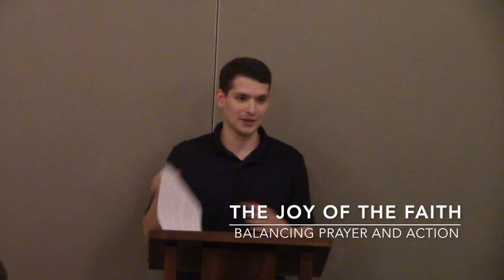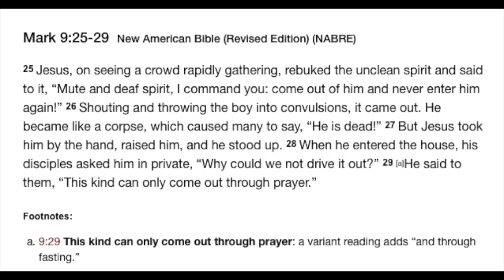Balancing Prayer and Action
Ever struggle with how much time you should pray versus how much time you should act? This short video discusses how they compliment each other. Ad Majorem Dei Gloriam!